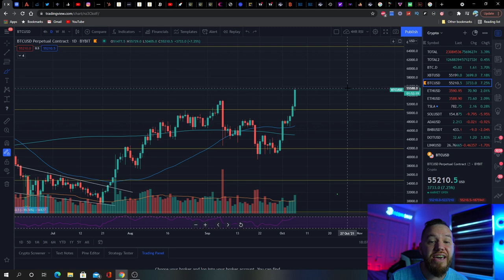Bitcoin Head & Shoulders Pattern INVALIDATED!!!! [ANALYSIS]